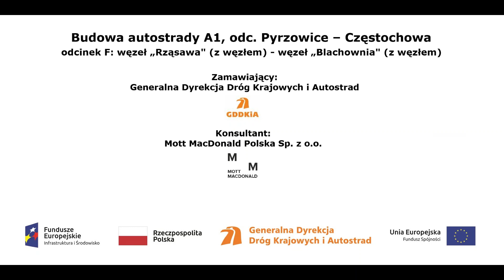DJI 0180 A1 w rej proj ob WD 358 w ciągu dr woj 491